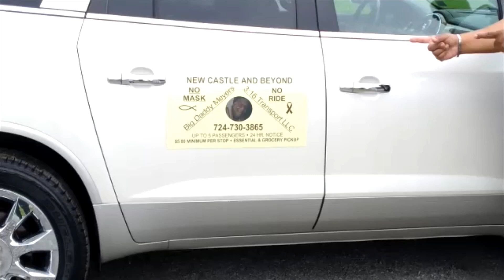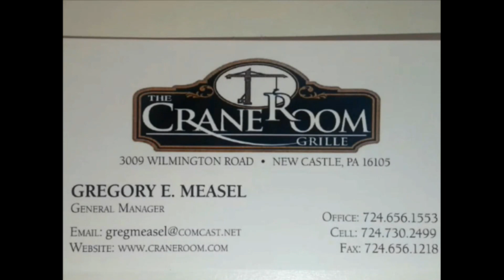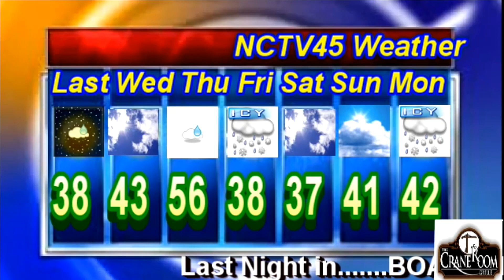NCTV45’S LAWRENCE COUNTY 45 WEATHER 2022 WED JANUARY 18 2023 PLEASE SHARE